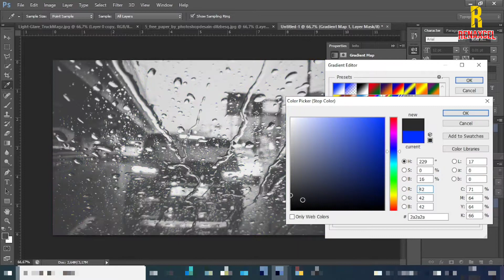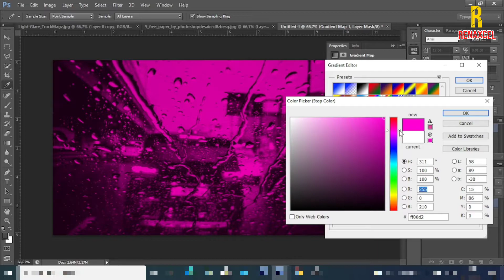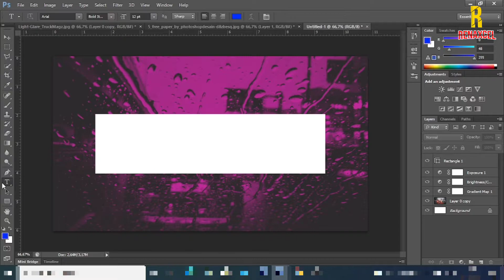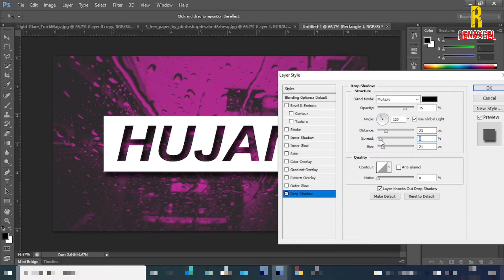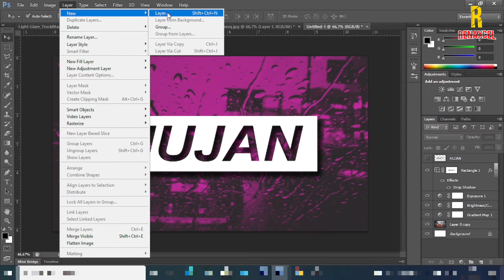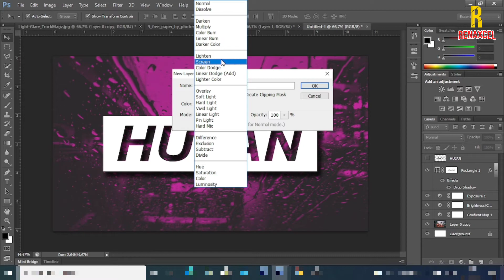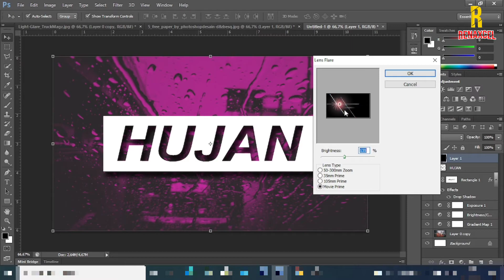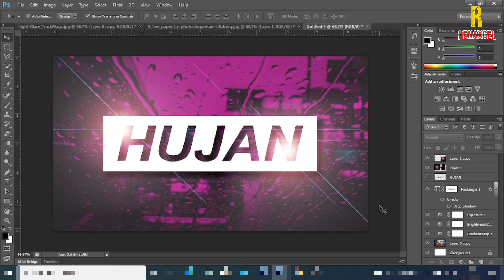Cara Membuat Tulisan/Text Tembus Di Photoshop - Tutorial Photoshop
Edit text biar kekinian nih, langsung simak caranya aja membuat Tulisan/Text tembus di Photoshop. Gue pake Photoshop CS6, kalau mau bahannya atau ada kendala lainnya silahkan komen aja ya